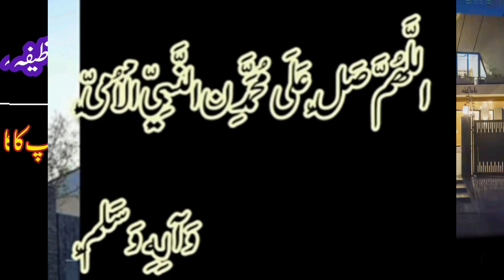نیا گھر خریدنے کا پاورفل وظیفہ|Wazifa To Buy New House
darood sharif ka wazifa for hajat

darood sharif

durood shareef

durood sharif

darood e khizri ka wazifa

durood shareef ka wazifa

darood sharif ka amal

durood sharif ka wazifa

darood sharif ki fazilat aur barkat

darood shareef

darood sharif ka wazifa for money

wazaif ki dunya ulma e hind

wazaif ubqari

ubqari wazaif

ubqari dars

la khalaba ka wazifa

dars-e-ilm